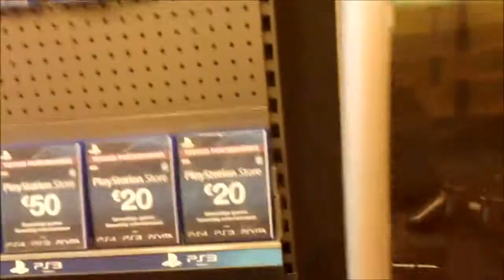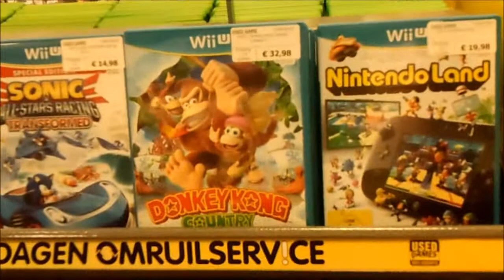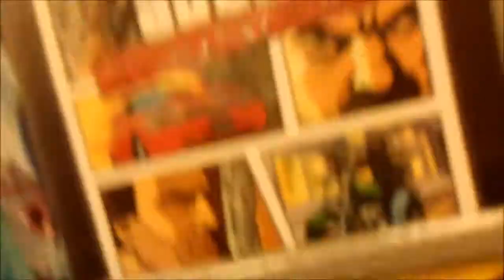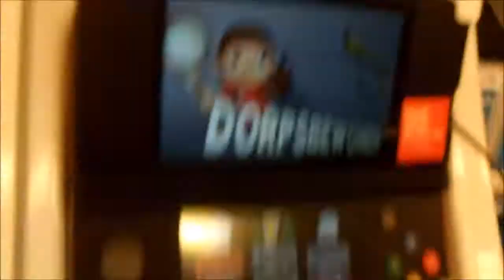Hitte op Heidewoud - Mr. Rhino Vlog #2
Vandaag probeer ik in de hitte van de zon mijn laatste dag op Heidewoud voor de vakantie te overleven, neem ik een kijkje bij Game Mania en kan ik na een lange dag eindelijk vakantie vieren.